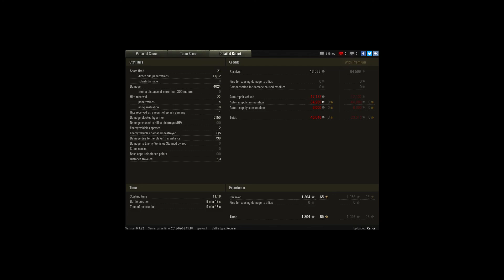egy noob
Player: Xerior [ZACC]

a végét elrontottam :P